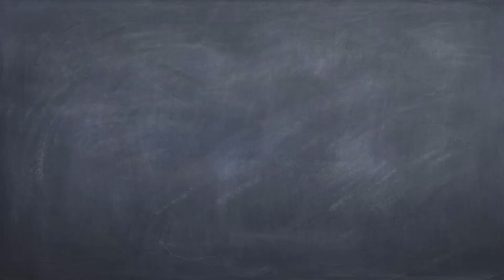4 ways to invest in yourself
4 ways to invest in yourself

Intro performed by Stephan A. Beasley

We will show you 4 ways to invest in yourself so you can maximize your success.